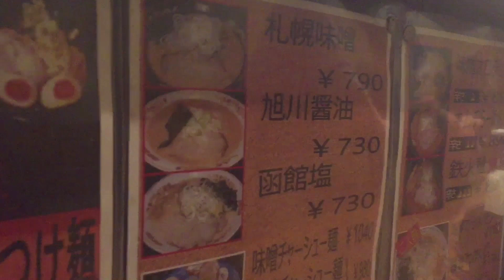BEST RAMEN | KIMCHI RAMEN キムチラーメン